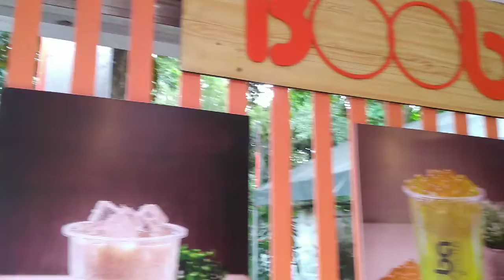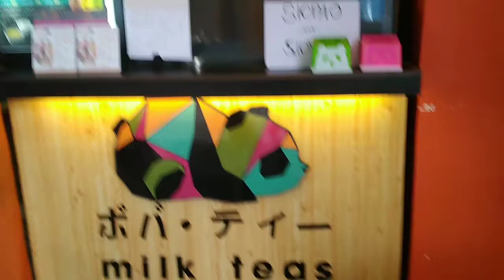milktea sa libis camarin